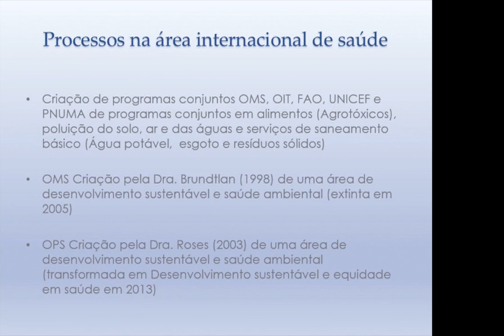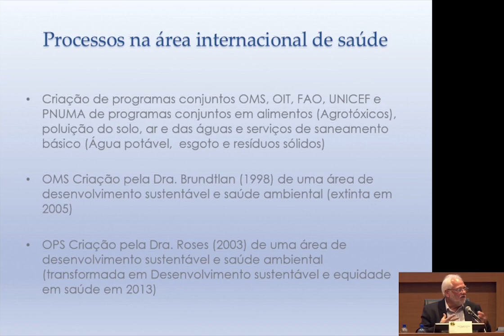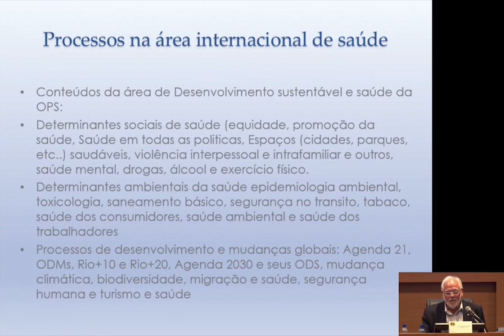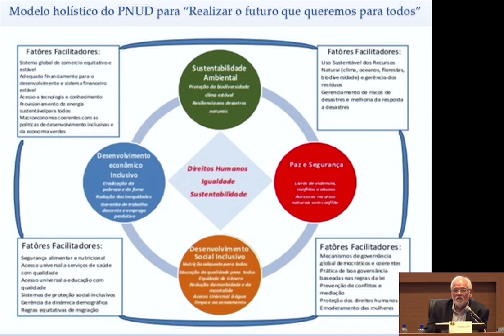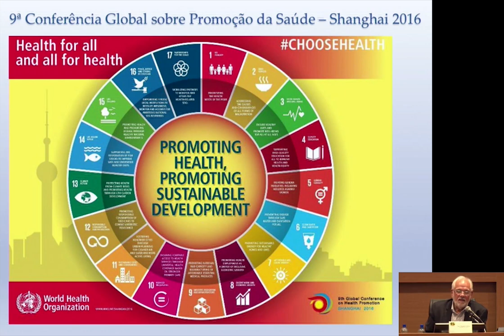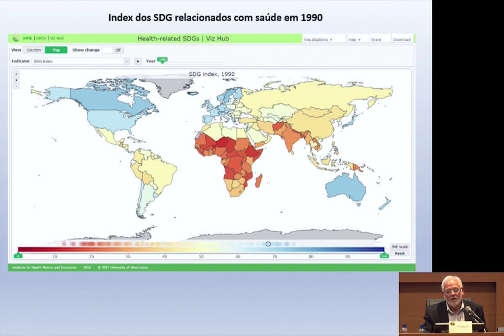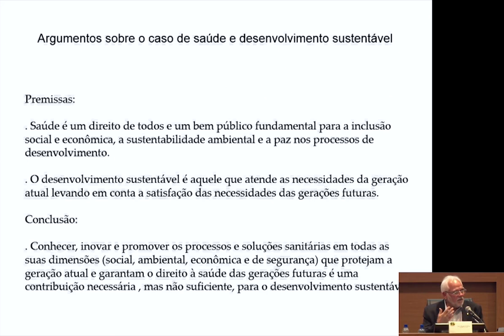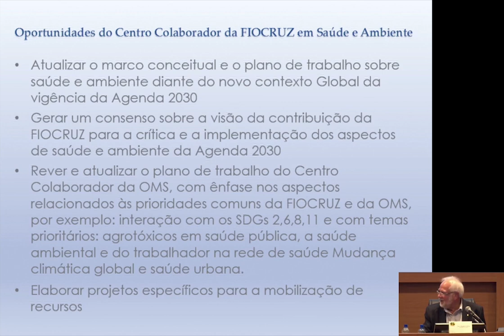FIOCRUZ IV Seminário de Saúde, Ambiente e Sustentabilidade Luiz Augusto Galvão